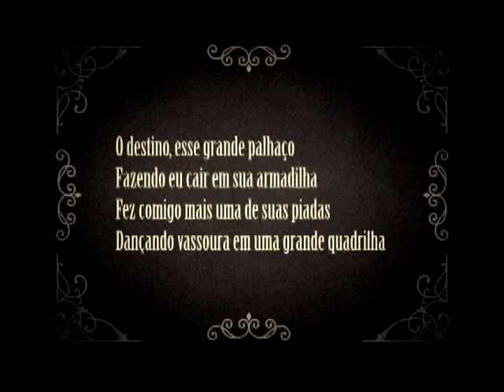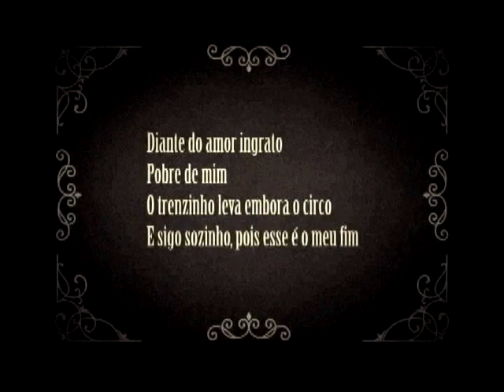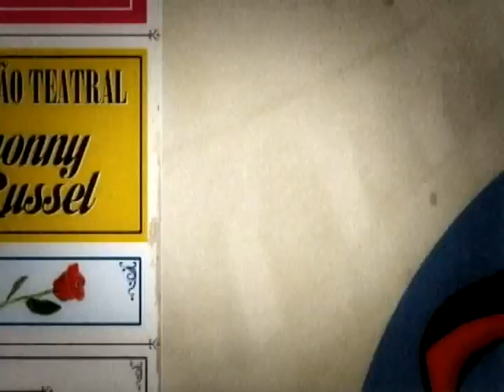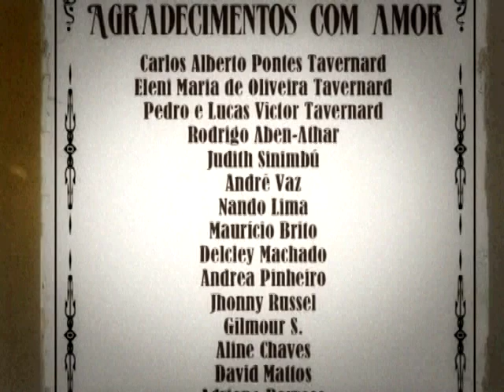Chico Tripa (Diário de um Palhaço) - Curta-metragem #2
2ª parte da animação de Cássio Tavernard, que fez parte de uma vídeo-performance apresentada dia 16 de dezembro de 2009 no Instituto de Artes do Pará (IAP). O vídeo é fruto do projeto “Chico Tripa – Diário de um Palhaço”, contemplado este ano com uma Bolsa de Pesquisa e Criação do Instituto de Artes do Pará.
Direção de Cássio Tavernard, e direção musical de Fábio Cavalcante.